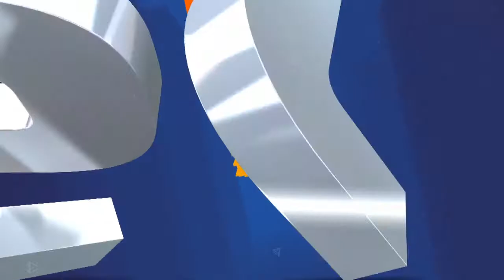Magal S. Massamba Mbacké 2021 : Discours S. Cheikh mbacké Mahmadane